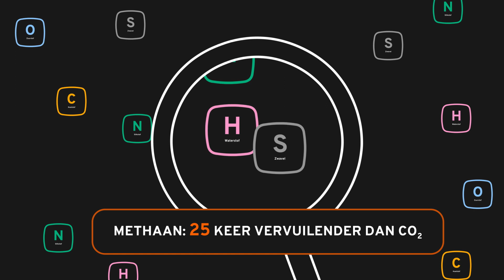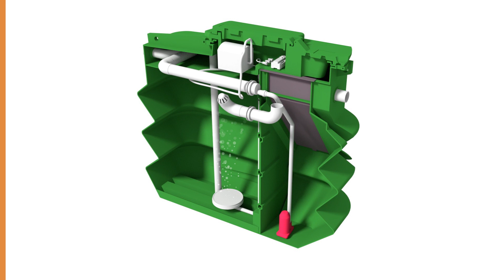CHON traduite en NEERLANDAIS - Microstation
Vergeet de stank in uw tuin door uw niet-collectieve sanitaire voorzieningen!
Het INNOCLAIR microstation en zijn innovatieve ventilatiesysteem voorkomen het vrijkomen van slechte geuren.